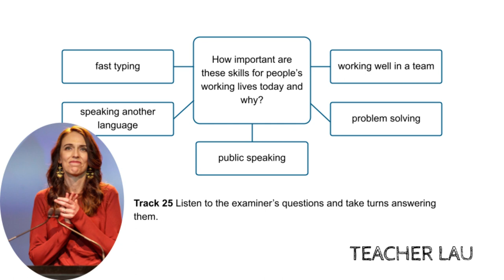C1 Exam Booster - Speaking Part 3&4 WS3 T25